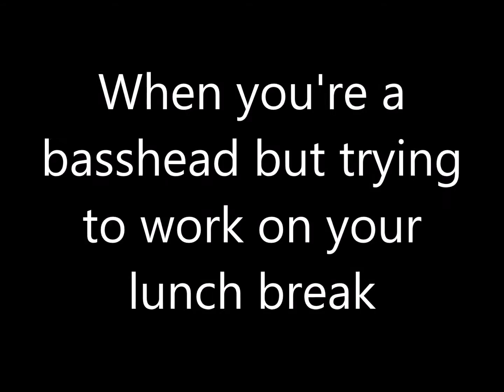When you're a basshead but trying to work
Can't get anything done blowin wind like this.

16 12s baby!